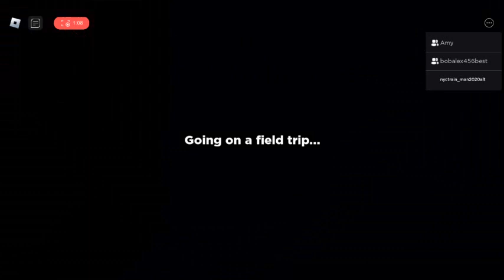Rainbow Friends with friends 1?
made with alex456best and robojulie101 sorry it took a while i lost the file but recovered it.